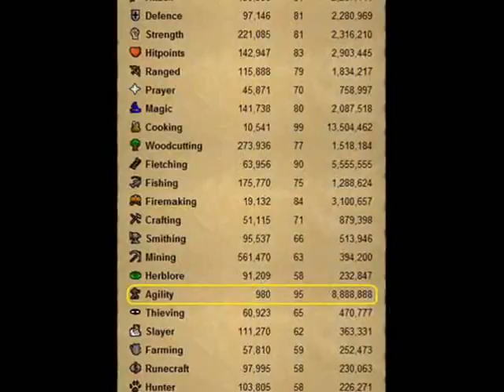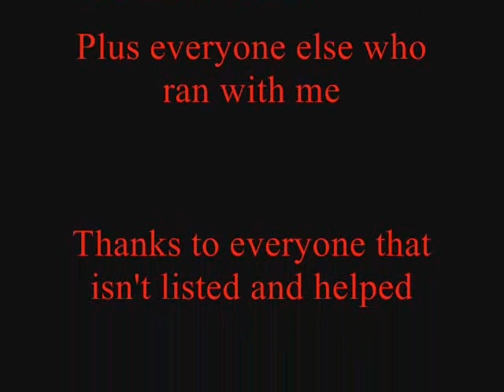Bmwallaapoh's 99 Agility!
Bmwallaapoh gets 99 Agility! Or.. the thing gets 99 agility